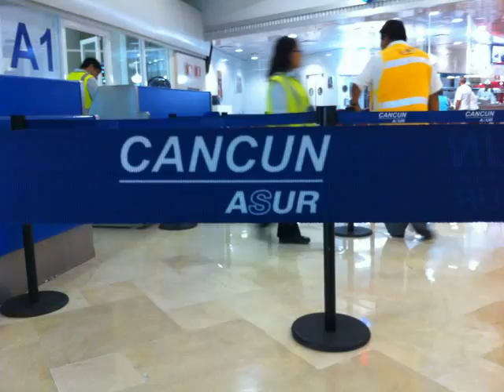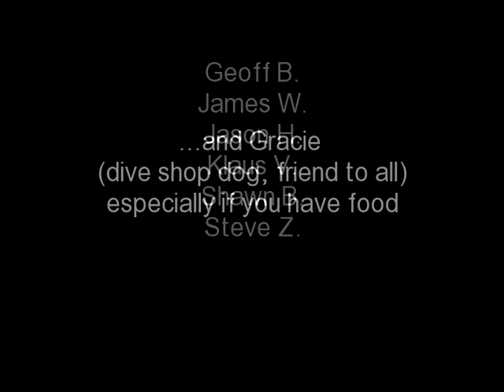Cave Diving Nov 2011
Fun vacation pics from diving the Cenotes in Tulum, MX.